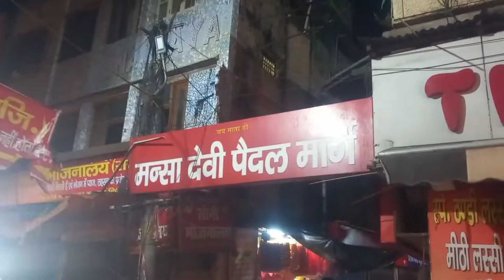Haridwar Har Ki Pauri Ganga Snan Subha 4 Baje Mja Agya ||vlog#039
In this video, We are going to Have Great fun

Hit likes.

lots of♥ ❤️♥